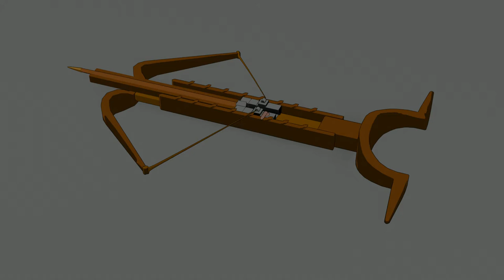Gastraphetes Spin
I've been on a history kick recently and decided to make a crossbow, initially it was gonna be a bazooka bow-tm ;)

But I ended up liking the design for this one when looking up what ballistic weapons were available during the height of the Achaemenid Empire (Excellent Empire, I mourn it) and went for this, I hope it is deemed neat.

If you want to commission me my info can be found